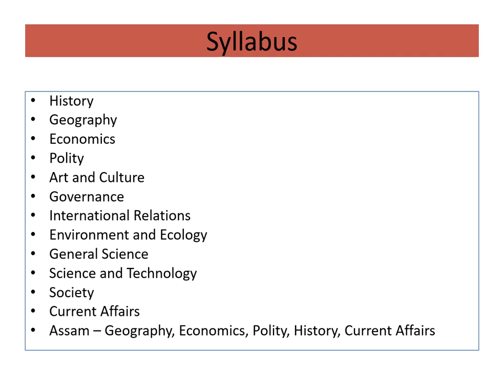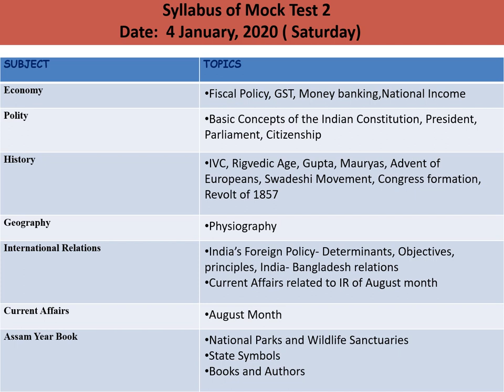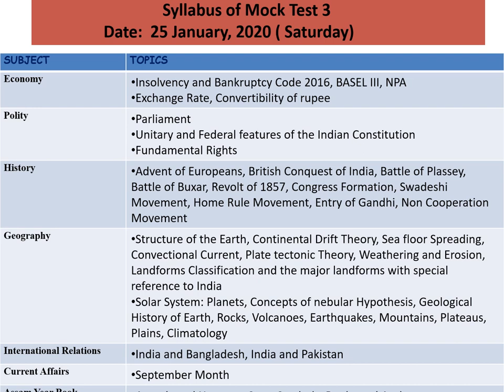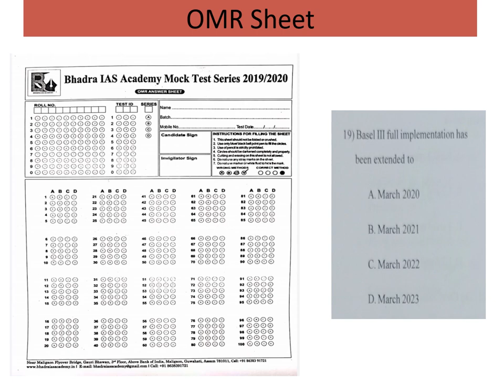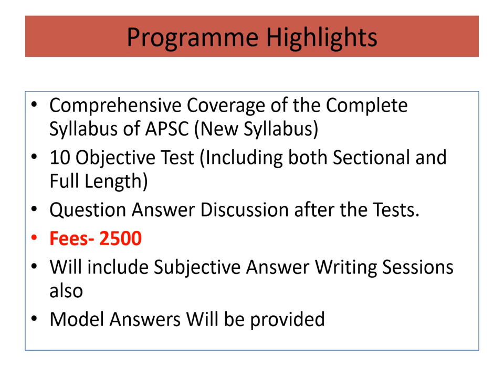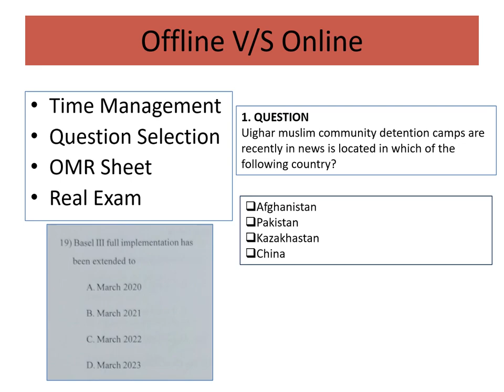Mock Test & Answer Writing Session on APSC new Syllabus 2020 Pattern | Bhadra IAS Academy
Batch Starting from 21st December 2019 for Mock test and answer writing session for APSC based on APSC new Syllabus  2020 Pattern .

Assam Public Service commission (APSC)  conducts apsc examination in assam. Apsc has declared changes in apsc exam pattern for 2020.

Guwahati:

Near Maligaon Flyover Bridge, Gauri Bhawan, 3rd Floor, Above Bank of India, Maligaon, Guwahati, Assam 781011

Jorhat:

Kenduguri Tiniali, Near Ujjivan Bank, Post Office